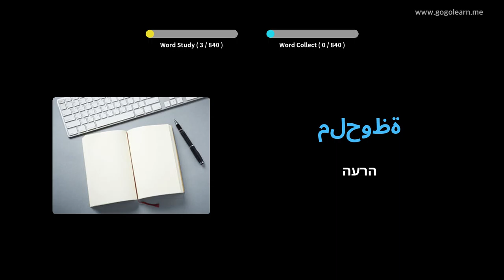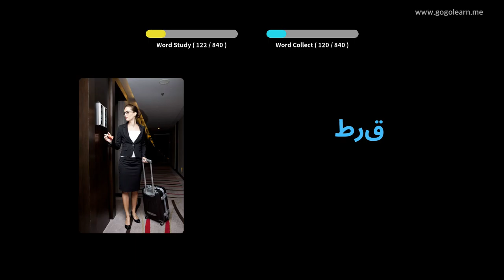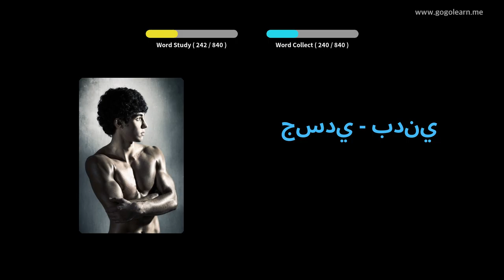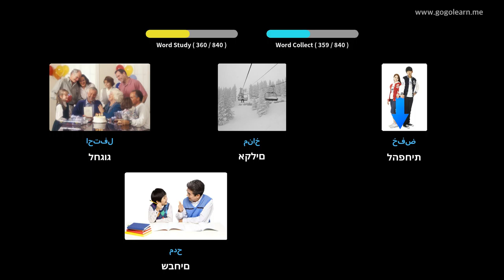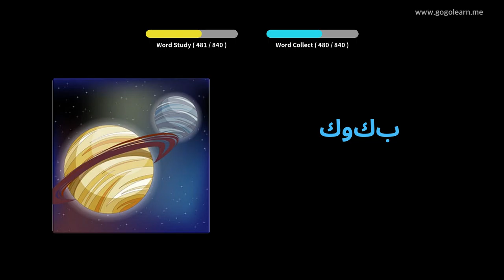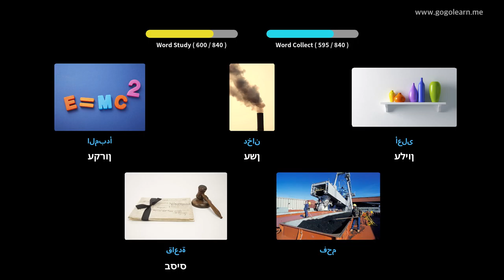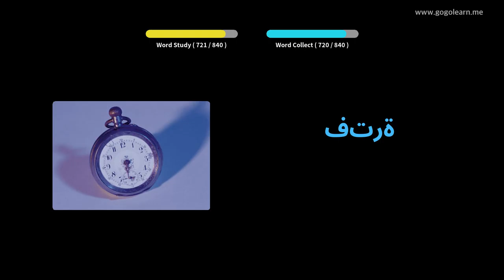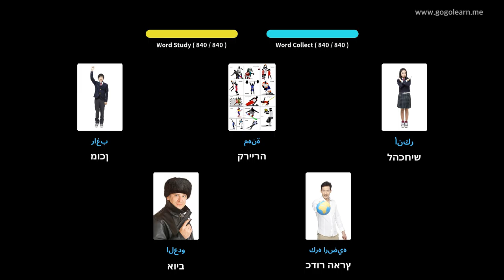למד עם תמונות ערבית | אוצר מילים ערבית חטיבת ביניים | Golearn